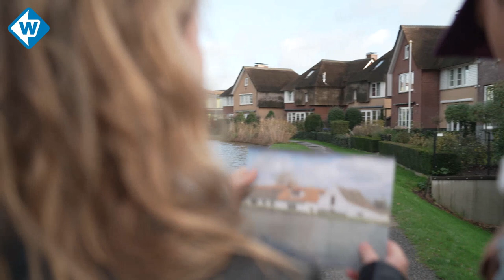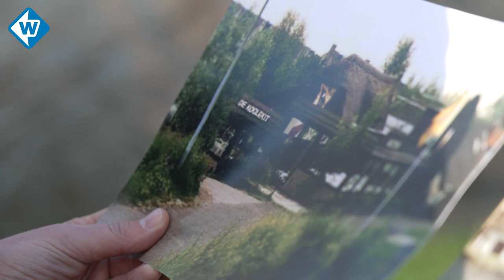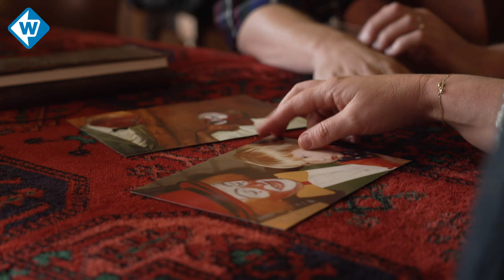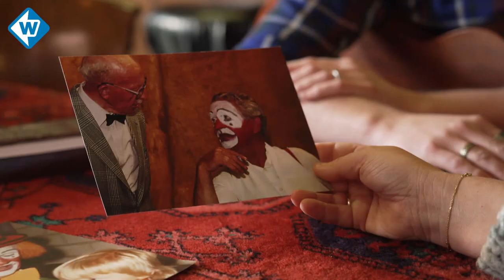Zangeres Ricky Koole schrijft een ode aan Schipluiden en keert terug naar haar roots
Zangeres Ricky Koole trekt samen met presentator Christon Kloosterboer in het programma De Troubadours door Schipluiden: het dorp waar zij geboren en getogen is. Tijdens deze dag schrijven ze een nieuw lied, dat uiteindelijk live wordt gespeeld en opgenomen.

In het muziekprogramma De Troubadours trekt presentator en muzikant Christon Kloosterboer door het noordelijk deel van de provincie Zuid-Holland met zijn pick-up truck, op zoek naar mooie verhalen. Tijdens zijn reis maakt hij kennis met verschillende muzikanten die aan hem vertellen over hun binding met deze regio. Eenmaal aangekomen op locatie vertellen de muzikanten een bijzonder en persoonlijk verhaal over de plek die hem of haar inspireert. Dit vormt de basis voor het liedje dat de artiest op diezelfde dag samen met Christon bedenkt, componeert en uitvoert. Deze ‘troubadours’ brengen landschap, geschiedenis, de regionale cultuur en muziek samen.